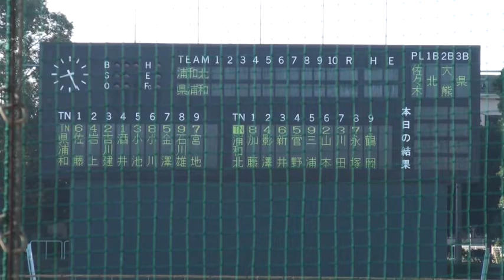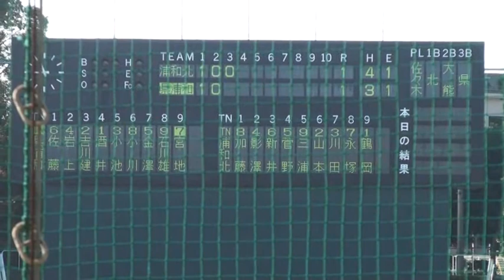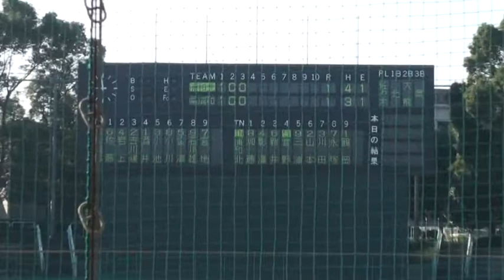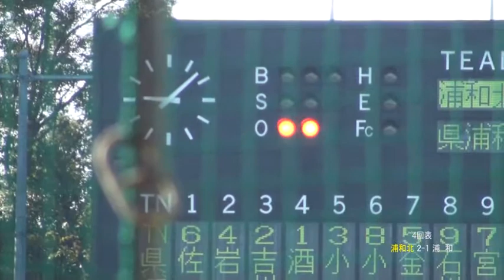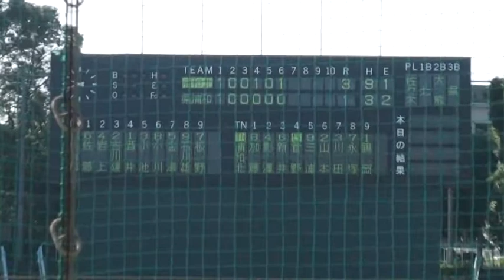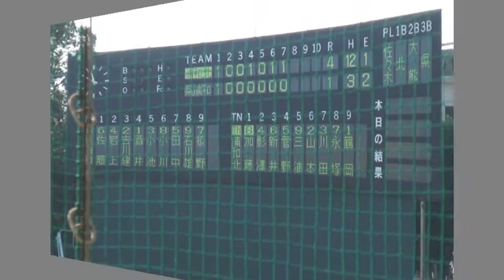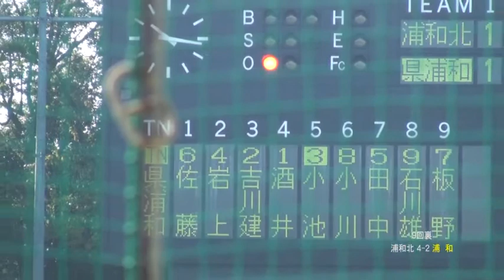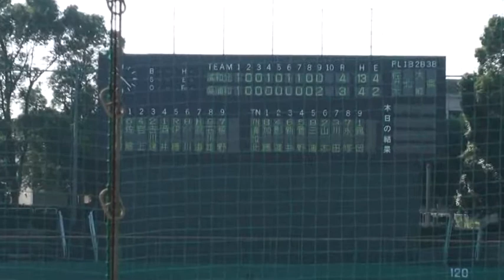浦和北×浦和（2013年旧浦和大会）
2013年11月16日　さいたま市営浦和球場
さいたま市民大会南部地区高校野球（旧浦和大会）
浦和北 4-3 浦和
試合開始は8:30で、9:00までは近隣の住民に配慮して大きな声も場内アナウンスも無しで行われています。